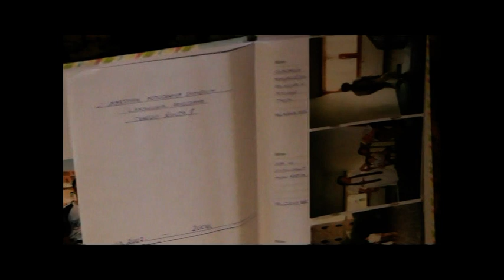Zorica K. (77)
Rad filmske skupine OŠ Eugena Kumičića iz Velike Gorice pod vodstvom Goranke Dimoski. Dokumentarni film iz 2013. godine potpisuju Kristian Arunović Fabečić, Korina Cvijanović, Karla Grego Barišić, Magdalena Novosel.
Odabran je među 6 najboljih osnovnoškolskih filmova na Hrvatskoj reviji školskog filma u Sinju 2013., i iste godine dobio nagradu dječjeg žirija na 51. reviji hrvatskog filmskog dječjeg stvaralaštva u Kutini.